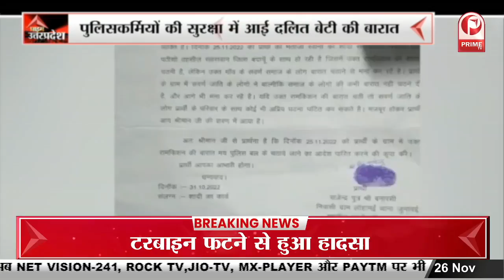Police के पहरे में हुई शादी, दलित पिता को था दंबगों का डर || Prime Tv